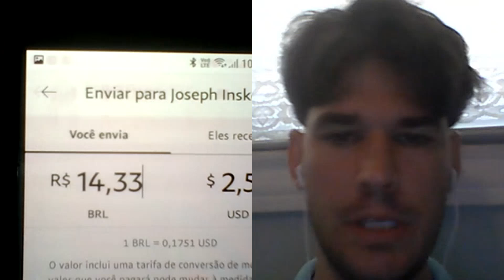English Free Talk With Paulo From Sao Paulo!!!!